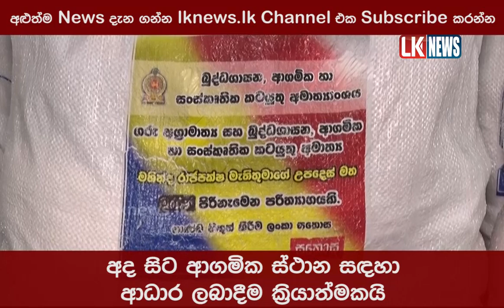අද සිට ආගමික ස්ථාන සඳහා ආධාර ලබාදීම ක්‍රියාත්මකයි.